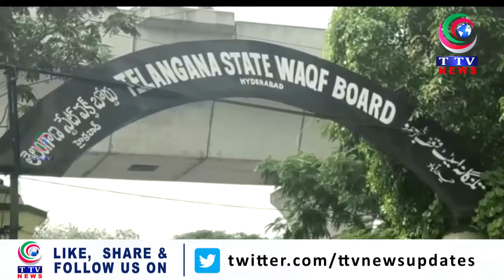IMAM MUAZZIN KE AIZAZIYA ME RUKAWAT || TTV NEWS CHANNEL